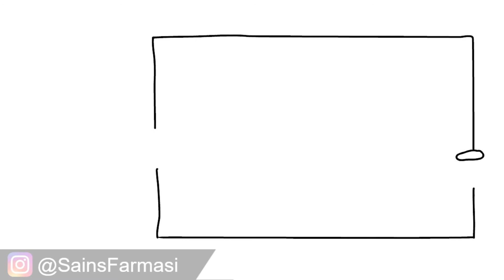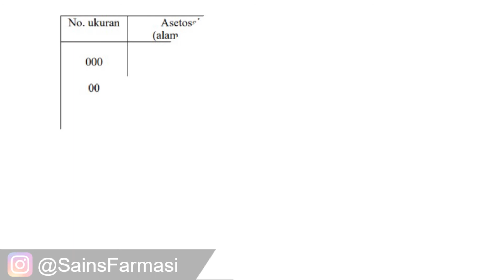Macam macam kapsul berdasarkan ukuran - Ukuran Kapsul Hewan Ternyata Segini ya...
Macam-macam kapsul berdasarkan ukuran

Ukuran kapsul menunjukkan ukuran volume dari kapsul dan dikenal 8 macam ukuran yang dinyatakan dalam nomor kode. 000 ialah ukuran terbesar dan 5 ukuran terkecil.

Ukuran kapsul : 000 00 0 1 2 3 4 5

Untuk hewan : 10 11 12

Umumnya nomor 00 adalah ukuran terbesar yang dapat diberikan kepada pasien. Adapula kapsul gelatin keras ukuran 0 dengan bentuk memanjang (dikenal sebagai ukuran OE ) yang memberikan kapasitas isi lebih besar tanpa peningkatan diameter.

Berkaitan dengan hal tersebut, perlu bagi kita untuk mampu memilih ukuran kapsul yang tepat atau memilih ukuran kapsul yang terkecil yang masih dapat menampung bahan obat yang akan dimasukkan. Hal ini penting dalam

rangka mempersiapkan resep dokter di apotik.

Ketepatan dan kecepatan memilih ukuran kapsul tergantung dari pengalaman. Biasanya dikerjakan secara eksperimental dan sebagai gambaran hubungan jumlah obat dengan ukuran kapsul

Dalam mempersiapkan resep untuk kapsul, ukuran kapsul hendaknya dicatat untuk memudahkan bila diperlukan pembuatan ulang, juga diperhatikan bila seseorang pasien mendapatkan dua macam resep kapsul sekaligus, jangan diberikan dalam warna yang sama untuk menghindari kesalahan minum obat tersebut